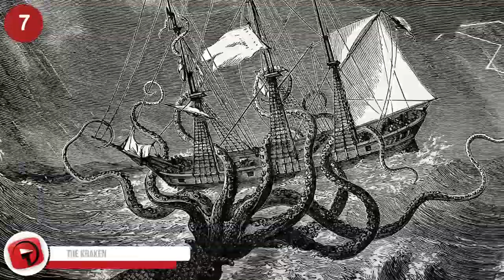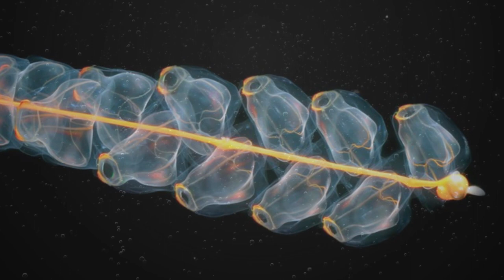10 Largest Sea Monsters Caught In The Ocean!